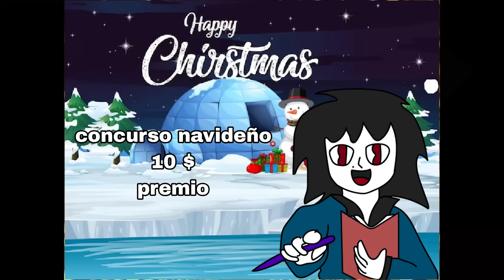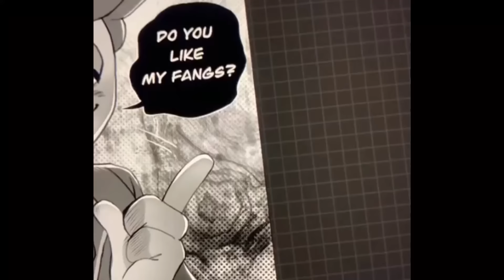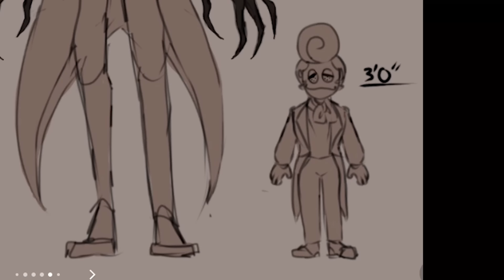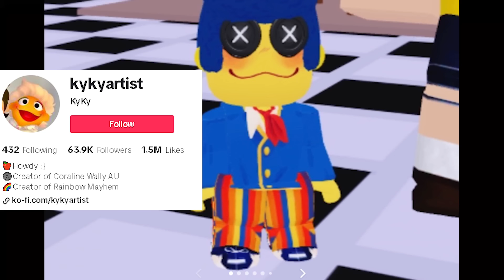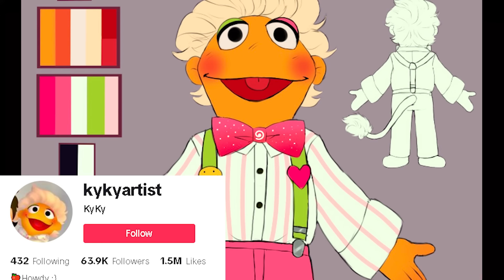¿ quien es button wally ? el universo alternativo basado en Coraline y la puerta secreta